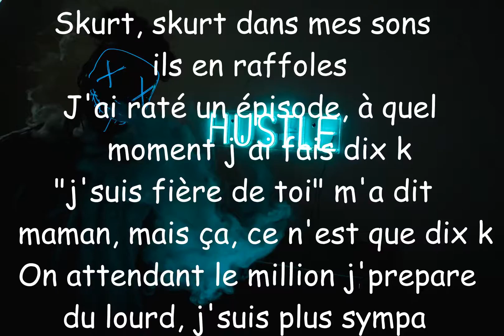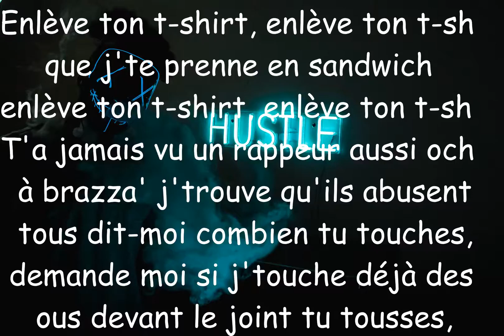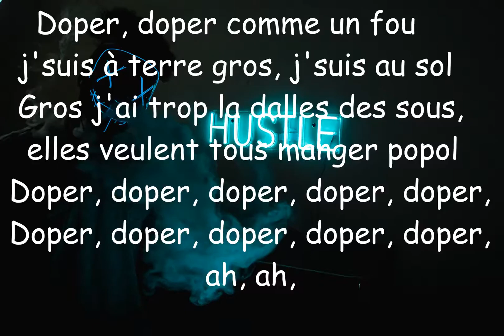skizzo doper official lyrics